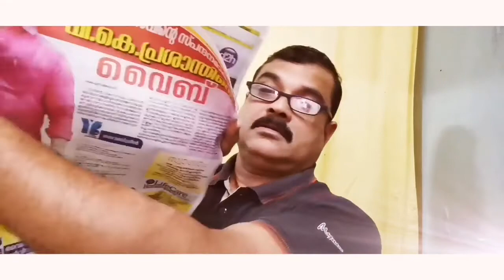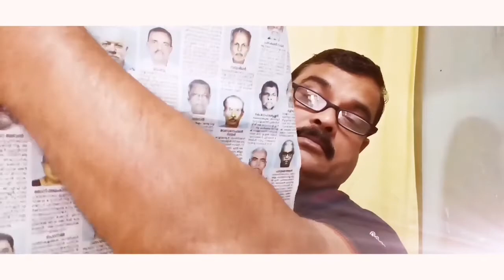അഭിപ്രായ വ്യത്യാസത്തെ തുടർന്ന് ഹക്കാനി ബരാദിറിനെ വെടിവെച്ചു 2021 സെപ്റ്റംബർ 6 -കേരളകൗമുദി വാർത്ത